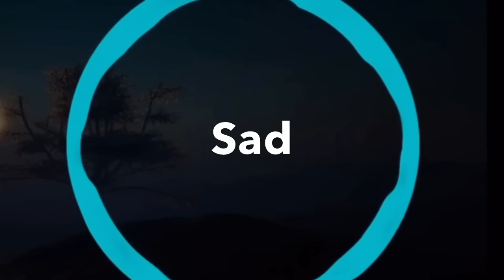XXXTENTACION - SAD (Clean Version)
Sad - (Clean)